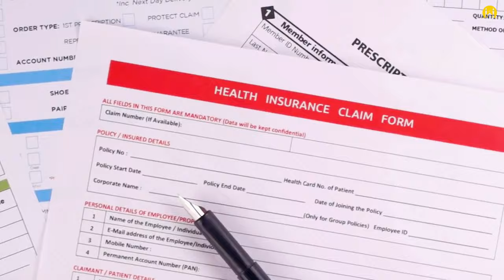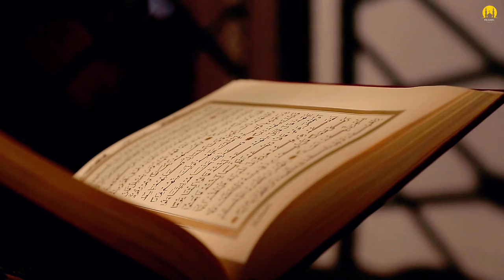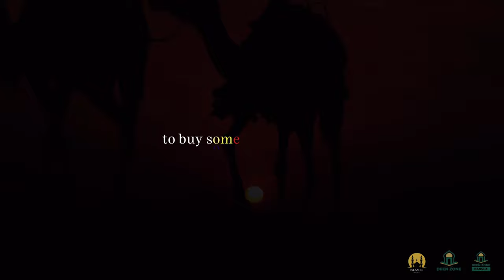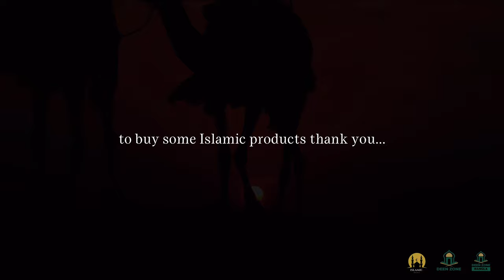6 REGRETS ON JUDGEMENT DAY! - ISLAMIC MOTIVATION